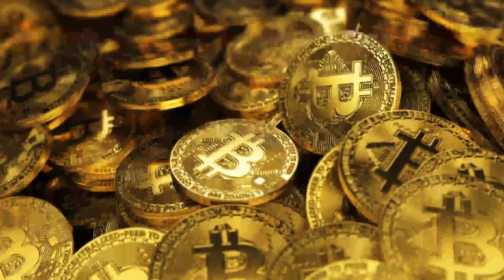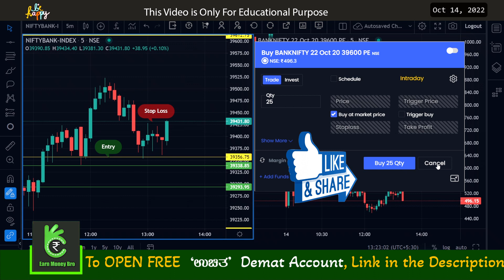Bank Nifty Live Trading ಕಾದು ಕುಳಿತು ಬೇಟೆ ಆಡಬೇಕು!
trading in kannada,
how to learn stock market ,
what is online trading ,
ಬ್ಯಾಂಕ್ ನಿಫ್ಟಿ ಇಂಟ್ರಾಡೇ ಆಪ್ಷನ್ ಟ್ರೇಡಿಂಗ್ ಮಾಡುವುದು ಹೇಗೆ,